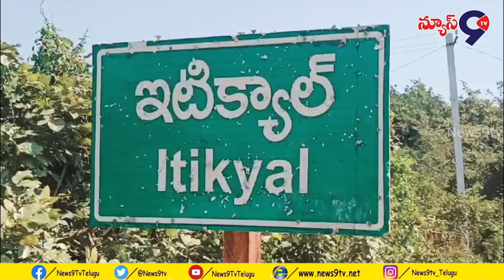ఇటిక్యాల గ్రామంలో అంగరంగ వైభవంగా కనుల పండుగగా గణేష్ నిమజ్జనం || news9tv|| 2024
/ news9tv_ent.  .
                          / news9tv_tel.  .